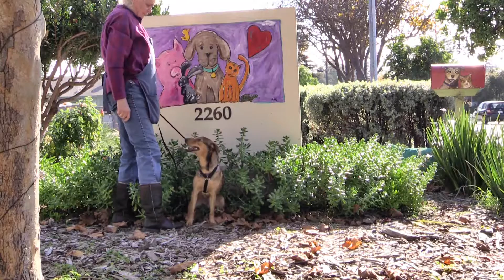TIGGER - ADOPTED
TIGGER A231332 a 1 year old male Terrier mix at the Santa Cruz County Animal Shelter explores the shelter campus.